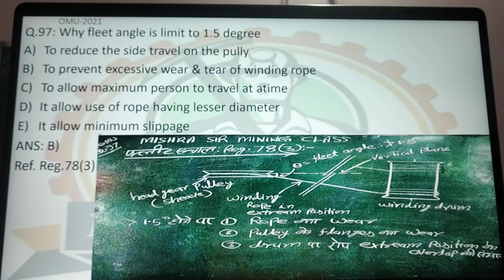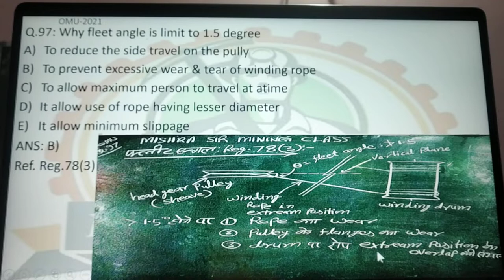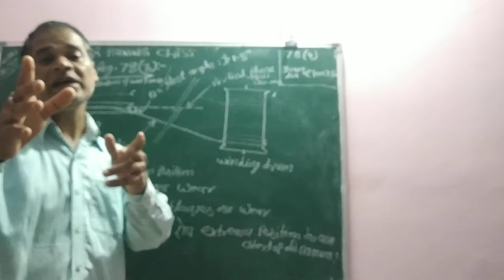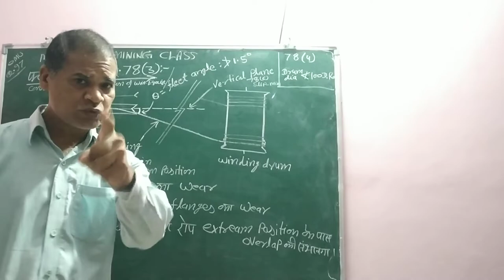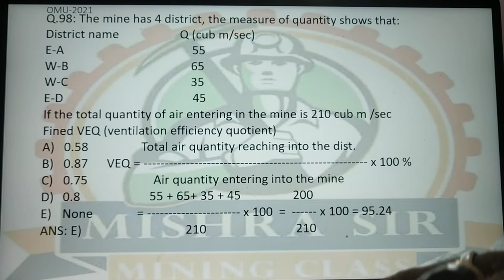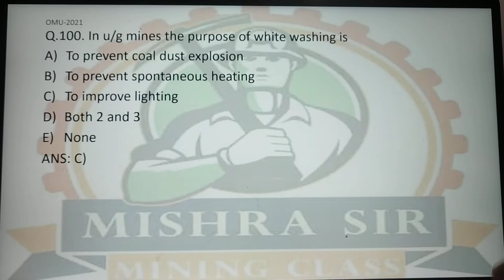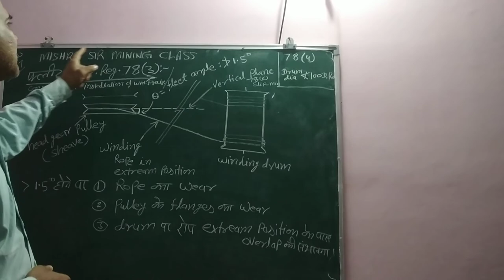QUESTION 97 to 100#OVERMAN#MINING SIRDAR